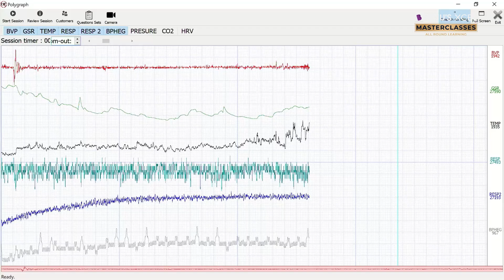The Science behind Forensics featuring Phaneendar BN | Ep: 14 Highlights | BYJU'S XCEL Masterclasses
From catching a thief who stole an expensive painting, to fingerprint analysis, and even making our own UV light torch, we uncovered the true science behind forensics in our last episode of BYJU’S XCEL Masterclasses, with expert Phaneendar BN! Watch the entire episode on our channel.